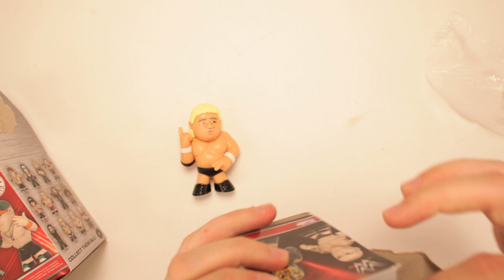WWE Mystery Minis Series 2 Unboxing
Scott unboxes WWE Mystery Minis Series 2. I am guessing these are filled with Hornswoggle and El Torito figures.

Or send Scott a box of your choosing to:

ScottVsBox
9854 National Blvd. #350

Unboxing toys! Unboxing DVDs! Unboxing video games! Unboxing action figures! Unboxing toy guns! Unboxing play sets! Unboxing blind packs! Unboxing to the EXTREME! Scott is going to unbox everything in the world or die trying.